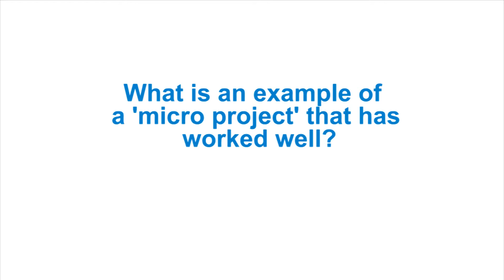Peter Ken Otieno - Pastoralism and Conflict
Peter Ken Otieno, a senior programme manager at the Resource Conflict Institute (RECONCILE) in Kenya, talks about what causes conflict in pastoralist communities and successful development initiatives.